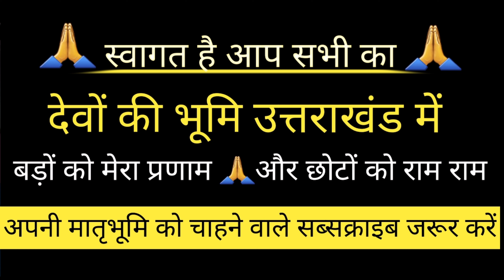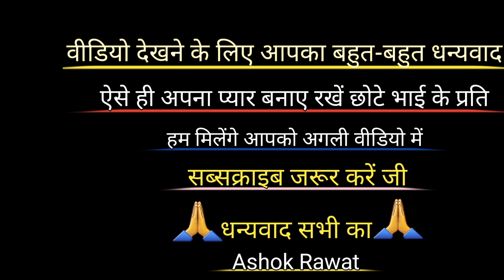कोटद्वार सिद्धबली मंदिर के पास टूटा पहाड़ आज तो बच गए ! @FAMILYANDRAWAT Tarahul vlogs Uttarakhand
कोटद्वार सिद्धबली मंदिर के पास टूटा पहाड़ आज तो बच गए ! @FAMILY & RAWAT  Tarahul vlogs Uttarakhand

information relative
 family and rawat
 rawat and family
 pauri garhwal
 garhwali jagar
 uttarakhand vlogger
 uttarakhand food
 garhwali wedding
 kumaoni vlogger
 kumaoni wedding
 pahadi vlogs
 pahadi lifestyle
 uttarakhand lifestyle
 pahadi vlogger
 family rawat
 simu rawat
 sajwan vlog
 pahadi biker
 hinu vlogs
 tarahul vlogs
 negi and family

आप मुझे Instagram par bhi Follow जरूर करे जी

अपना ढेर सारा प्यार बरसाए अपने छोटे भाई के प्रति। 🙏🙏🙏🙏🙏